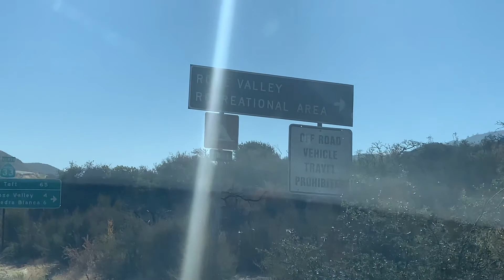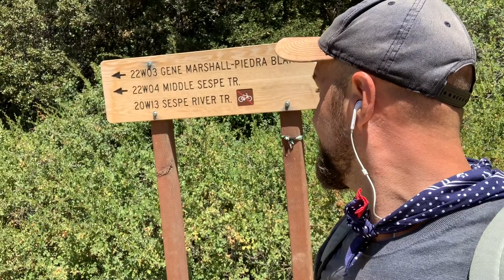Hiking to ROSE VALLEY FALLS and PIEDRA BLANCA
Chris Pudlo from @califukinroadtrippin gives you a hiking guide to find Rose Valley Falls and Piedra Blanca in Ojai, CA